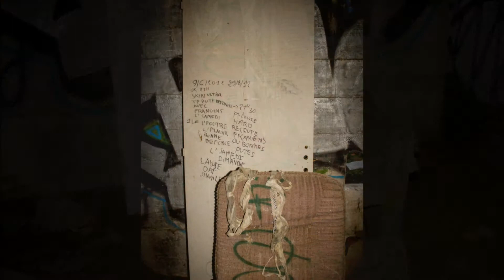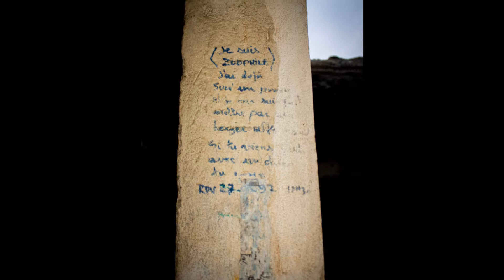Lufok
L'œil du chat présente ancienne distillerie LUFOK.